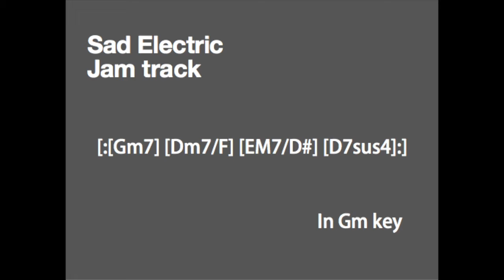(★★☆☆☆) Sad Jam track (Gm)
In Gm jam track